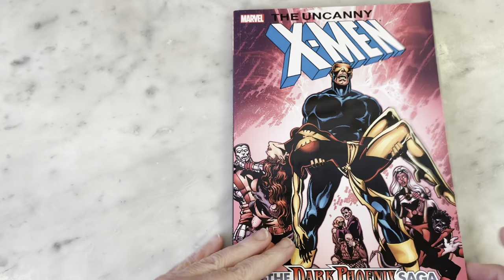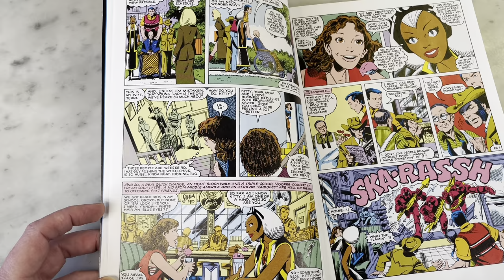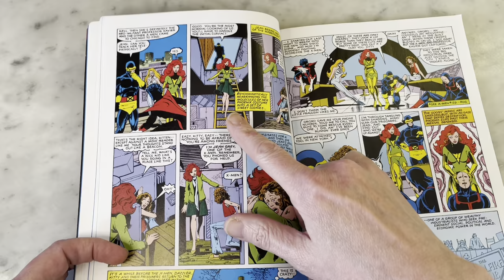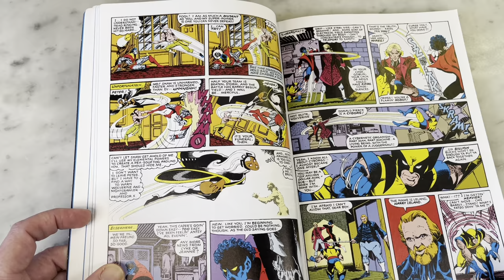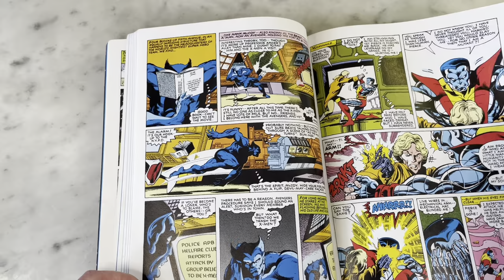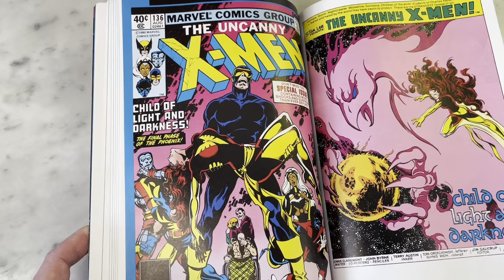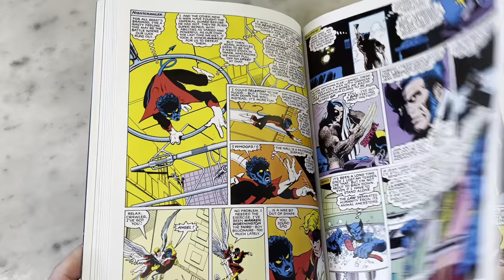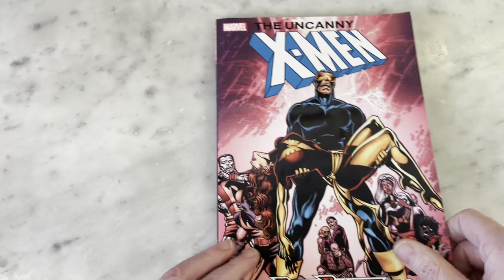DARK PHOENIX SAGA DEEP DIVE, CLAREMONT & BYRNE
The Dark Phoenix Saga was as life changing for me as it was for many people. I was completely blown away by the amazing art and gripping storyline. I never get tired revisiting this classic storyline.  Cinching Chris Claremont and John Byrne’s legendary status. Please join me for a deep dive look inside the series that would continue to shape comicbooks til this day.